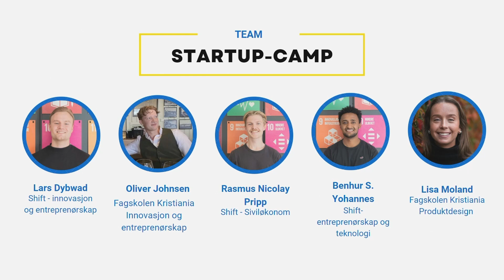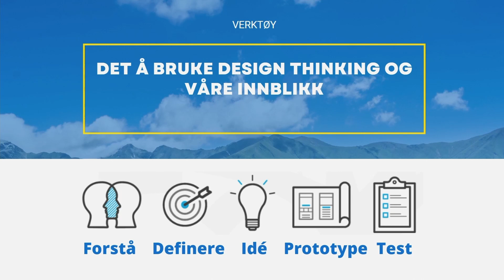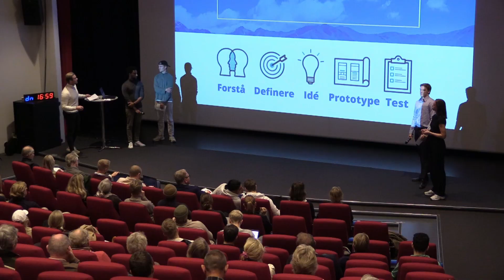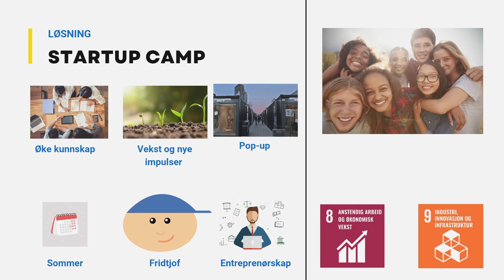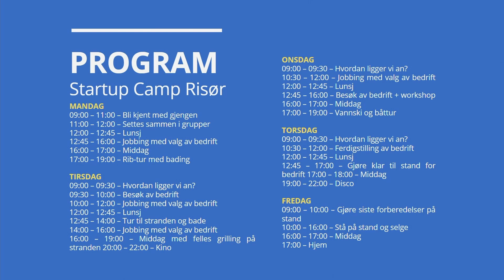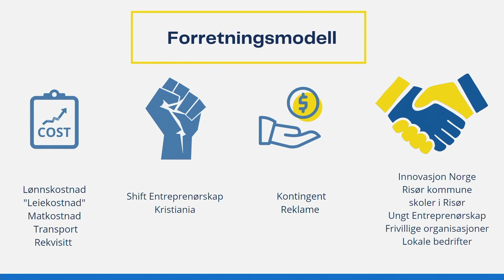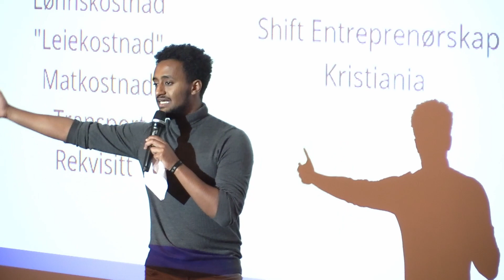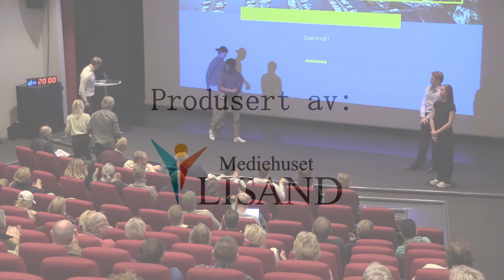Startup camp 2022 presentasjonen